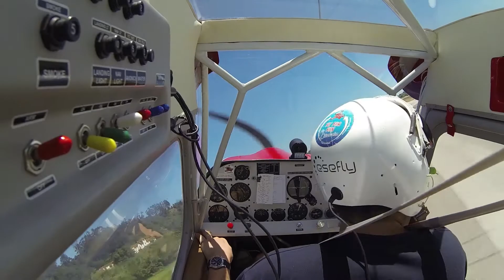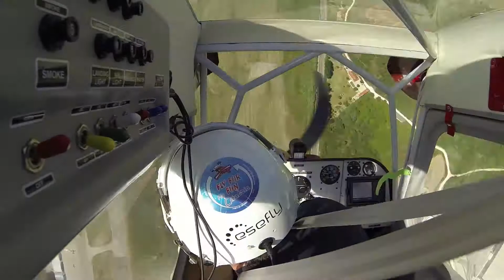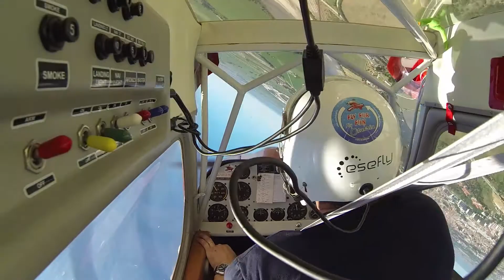PAC'14 Citabria Cuts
PAC'14 Edit Cuts